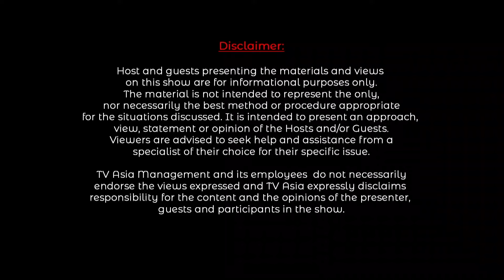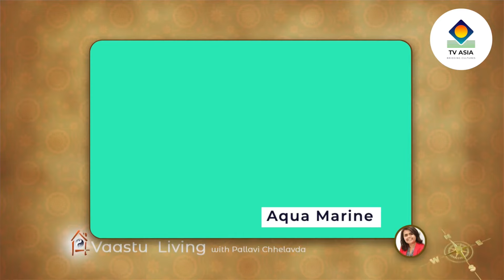Enhance the warmth in your relationship with Vastu Tips by Pallavi Chhelavda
Elevate the warmth in your relationship through the transformative principles of Vastushastra. Delve into the insightful guidance of Pallavi Chhelavda, as she shares expert tips to infuse positive and warm energy into the very fabric of your connection. Embrace a harmonious journey towards a deeper understanding and connection in your relationship.

Explore the transformative power of Vaastushastra with Pallavi Chhelavda's invaluable insights.
"Ek Raah Aur Sahi Disha, Jo Zindagi Badal De".